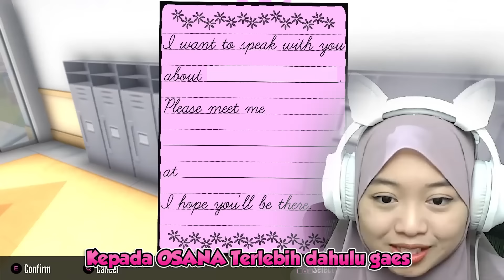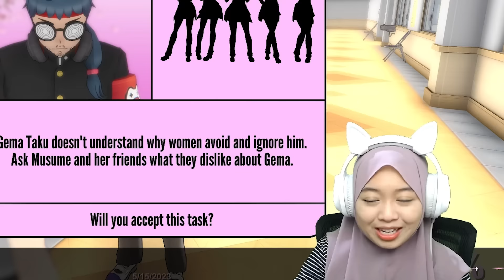SELAMAT TINGGAL OSANA UNTUK SELAMANYA | Yandere Simulator Demo Indonesia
Jika Video ini tembus sampai 5k like maka kita akan lanjutkan game ini ya ,dan Terimakasih untuk teman-teman semua yang udah selalu nungguin konten reaksi ini semoga aku gk pernah kecewain kalian yah😍😍😍